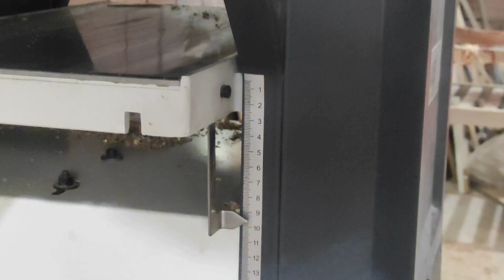Çocuk Salıncağı // Child Swing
Bu videomda ev için çocuk salıncağı yapmaya çalıştım. öncelikle oval tahtaları kestikten sonra uturak kısmının çıtalarını kestim ve alt taraftan tutkal ve vida yardımıyla iki parça oval tahtaya sabitledim. daha sonra üst kısımlarına gelecek oval tahtaların deliklerini matkap yardımıyla açtım. (tahtalar ince ve açılacak delik tahtalara oranla büyük olduğundan dolayı delikler açılırken inceden kalına doğru gitmek, delik açma sırasında tahtaların kırılma riskini düşürecektir.) daha sonrasında iplerimizi deliklerden geçirerek salıncağı astım. umarım beğenerek izlersiniz.

In this video I tried to make a child swing for the house. firstly, after cutting the oval boards, I cut the laths of the iron part and fixed it to the two pieces of oval wood with the help of glue and screws from the bottom. Then I drilled the holes of the oval boards that will come to the upper parts. (Since the boards are thin and the holes to be drilled are larger than the woods, going from thinner to thick when drilling holes will reduce the risk of breaking the boards during drilling.) Then, we asthma by passing our ropes through the holes. I hope you like it and watch it.